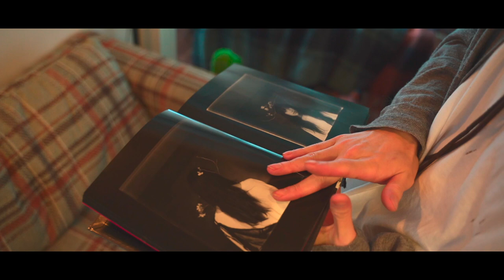OTEKI's Vlog【前編】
ブリーチカラーのプロフェッショナルとして圧倒的な技術力を誇る 樗木 佑太。
彼の魅力は、カラーだけではない。

「技術は上手くて当たり前」
今の美容師が一番大事にすべきものとは？
彼の胸の内に迫る。